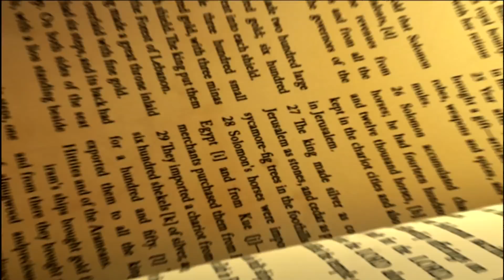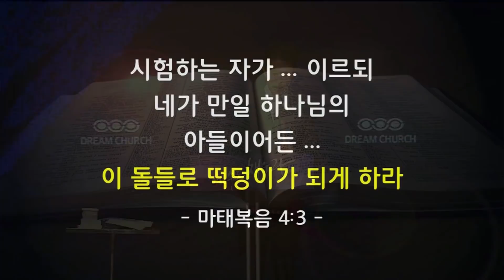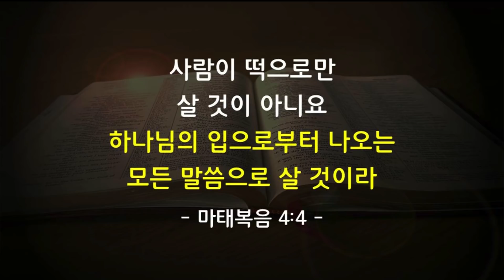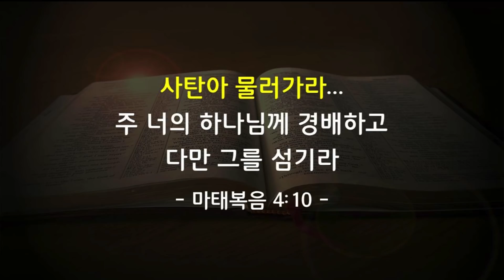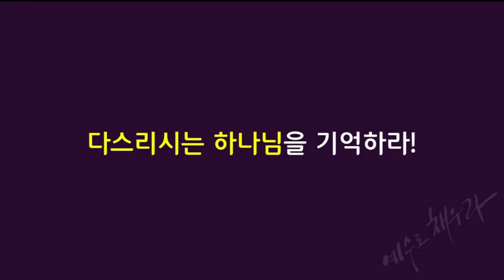꿈의교회, 20180108, 김학중 목사, 나가자 특별새벽기도회 첫째 날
꿈의교회, 20180108, 김학중 목사, 나가자 특별새벽기도회
나라와 가정과 자녀를 위한 특별새벽기도회 첫째 날
말씀을 채우라